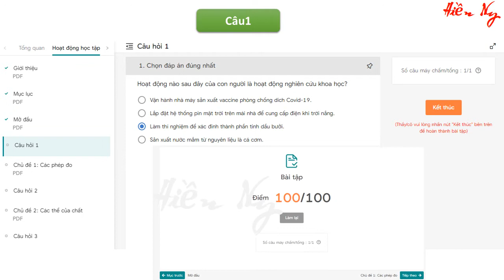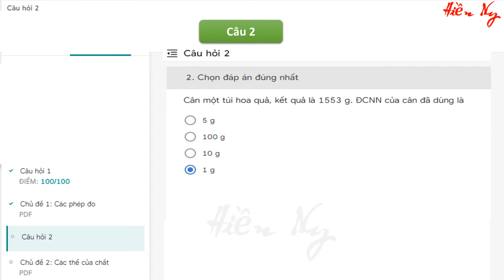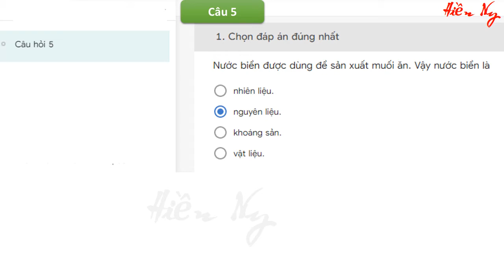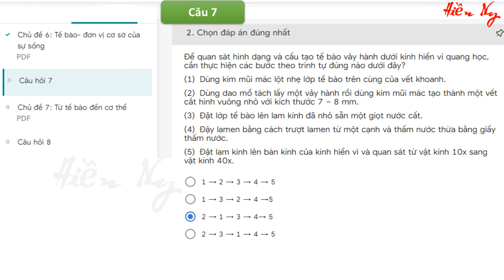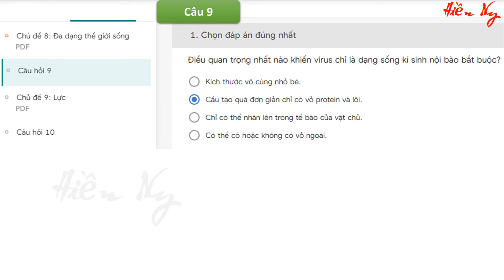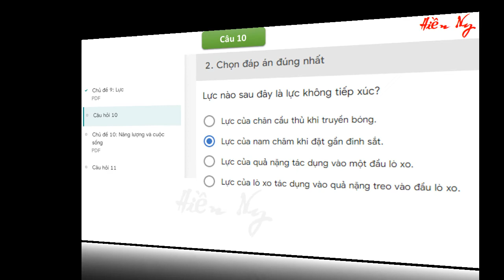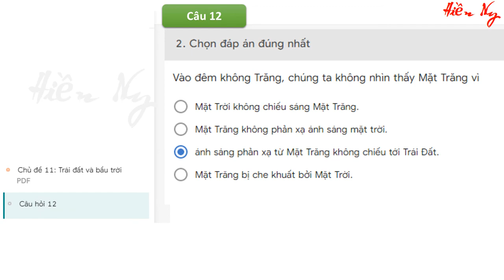HƯỚNG DẪN TRẢ LỜI CÂU HỎI THAY SÁCH GIÁO KHOA MỚI MÔN KHOA HỌC TỰ NHIÊN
MÔN KHOA HỌC TỰ NHIÊN - CHÂN TRỜI SÁNG TẠO
- Đặt câu hỏi: điểm nhận biết tế bào thực vật là lục lạp như vậy chưa thể nhận biết đó là tb thực vật vì  1 số tb ở cơ quan rễ k có lục lạp.
vậy để nhận biết tb thực vật ngoài lục lạp còn có vách tế bào